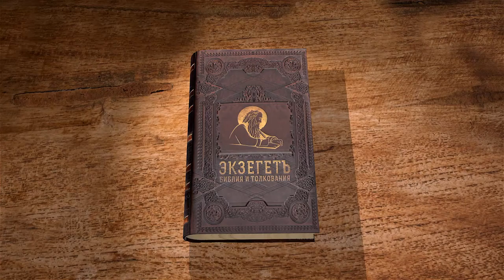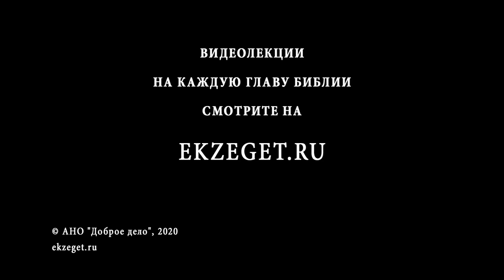Книга пророка Исайи. Глава 15. Андрей Десницкий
15-я глава содержит пророчество о Моаве. Комментирует данное пророчество Андрей Десницкий.